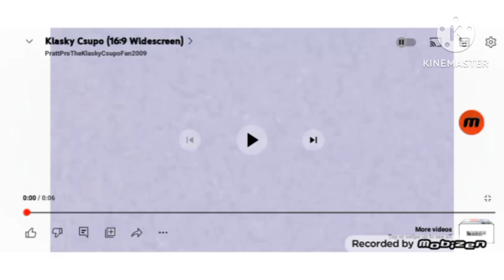Klasky Csupo (16:9 Widescreen) Is In G Major 1 On KineMaster On Your Samsung Galaxy Phone A03S Today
This Video Was In G Major 1 On KineMaster On Your Samsung Galaxy Phone A03S To Uploaded Videos On YouTube Just For Today On 2024